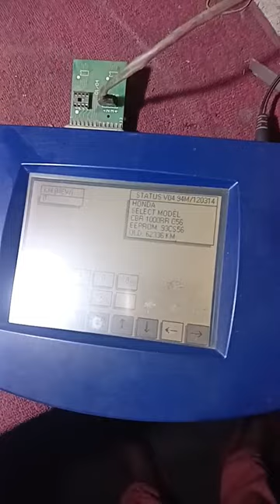glamber odometer reset#glamber m bike